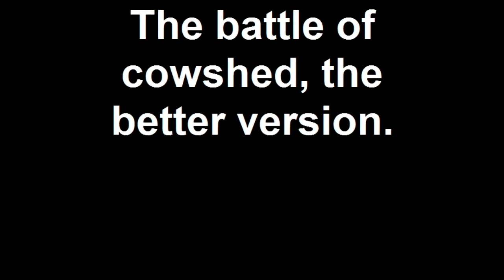The battle of cowshed, the better version